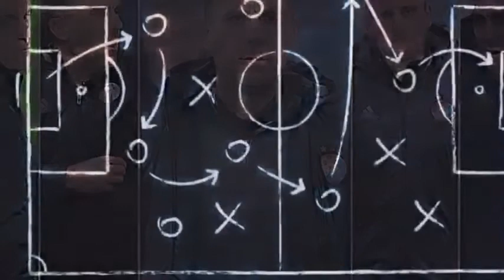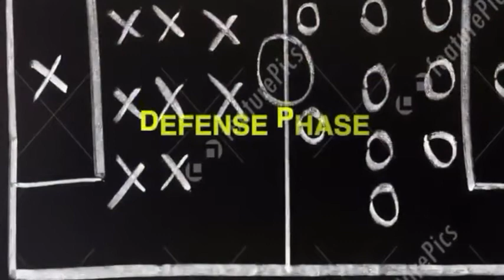•• Mario Cvitanovic - Croatian coach / playing Styles